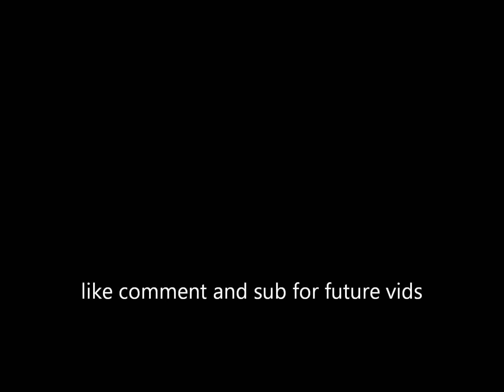247ranging pjed with d bolt lol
havent uploaded a video for a while... well heres a start :p lol

rs elvewatford
rs elvewatford
1 Pure Devil, Evilsexc, Dizzy Mauler, I Shonomercy, E4t F0od Nub, Im Easy Xp, Iminsan3, Pure insan3, and Xoxofuryxoxo.
6th outlaw i meleed i ultimate strength hybrid barrage blitz burst 99 range mage krazyfaken finnald party hat phat set rich staker best runescaper runescape 100m 100B 1b 99 magic party best drop party 99 range 99 str 99 def 99 atack TANKER pk vid purple p-hat yellow p-hat green blue p-hat white p-hat banned runescape acount permantly banned back last chans appeal declined 99 summoning steel titan obsidian golem titans lava titan war